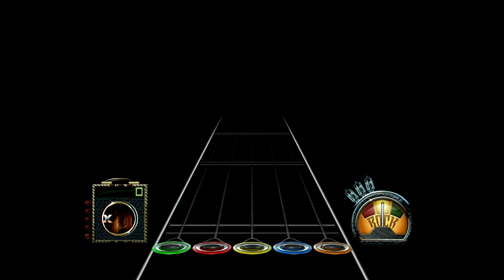Eu fui feito pra comer (Chart Preview) V1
Mais uma chart que eu faço comecei ela e nunca terminei e decidir termina ela hoje bom ta ae espero que gostem gostaria da opnião de vcs para eu saber se ficou boa pois so farei um V2 de acordo com o feedback do pessoal agradeço a todos.